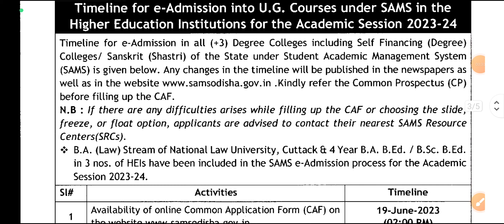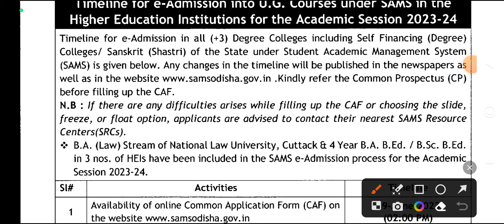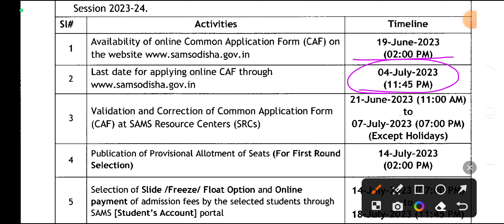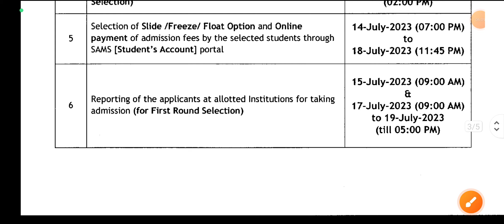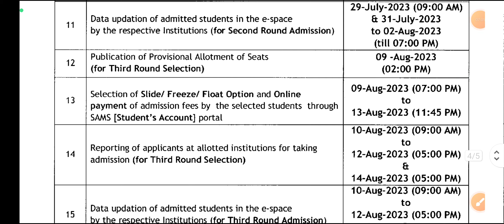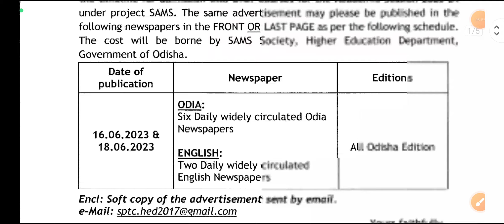+3 U.G.Course Admission Odisha II Timeline 2023 II BA BSC BCOM BA Law II 4 Year B.ed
+3 U.G.Course Degree Admission Odisha II Timeline 2023 II BA BSC BCOM BA Law II 4 Year B.ed